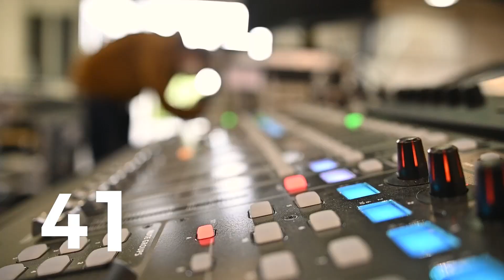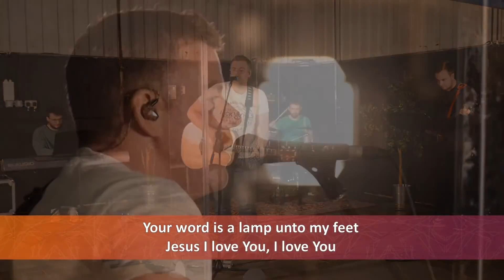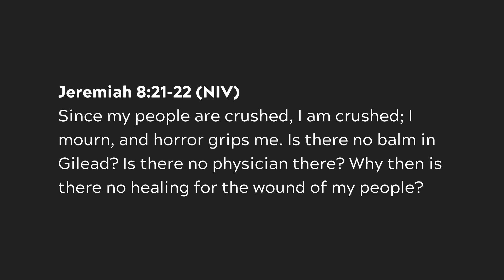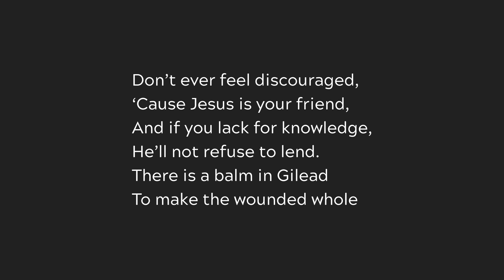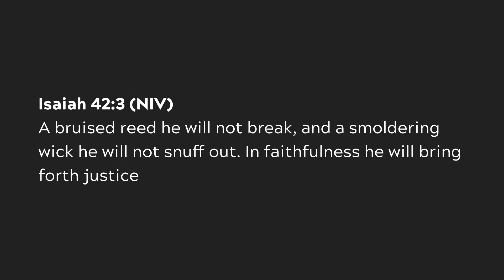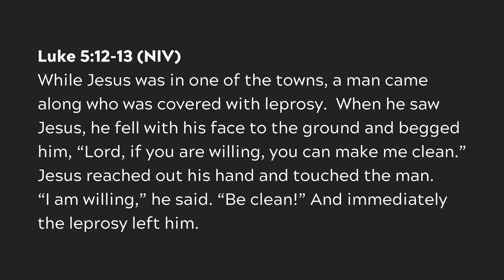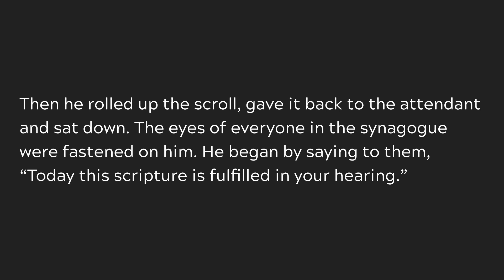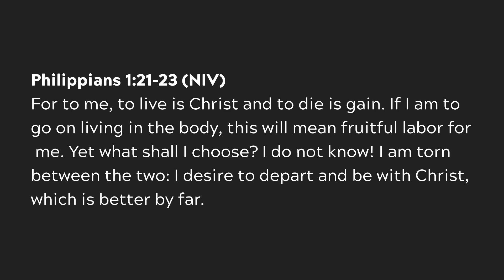Catalyst Live - 7th February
If you have decided that you want Jesus in your life and would like to know more click here to find out what your next steps are

(9am for Preschool, 9:45am for Primary, 10:30am for Adults and teens).